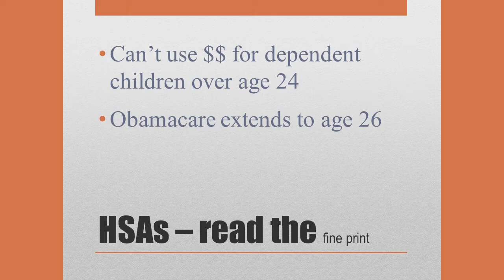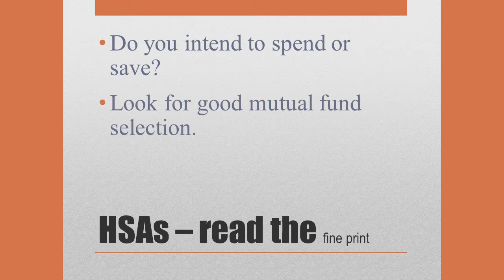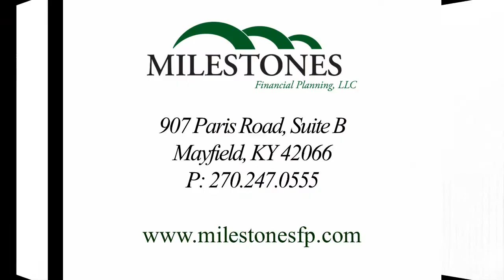HSAs - Read the fine print!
In this month's Fiscal Fitness newsletter, Johanna shares some bonus tips on little known facts about HSAs.